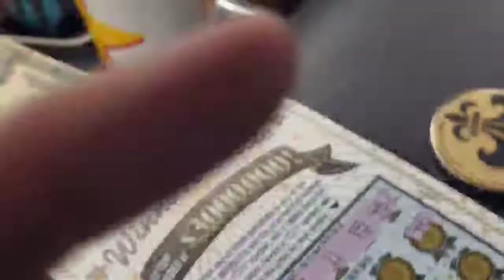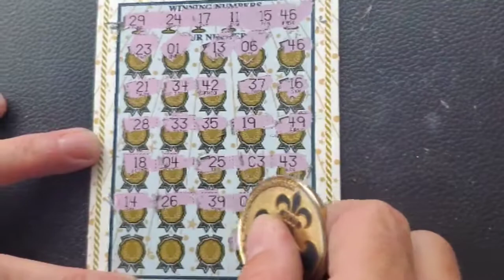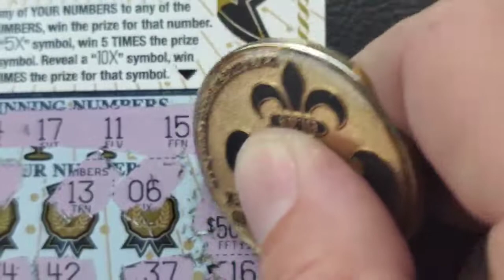Surprise win! Profit on the $30 Winners Circle Texaslottery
claimer​lottoclaimer Louisiana lottery ticket scratcher. If you decide to play. please play responsibly.